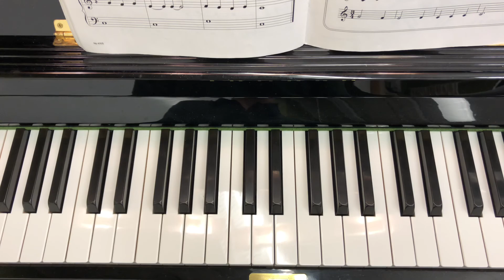Inför landningen Låtnr.26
Pianobus 1 Låtnr.26